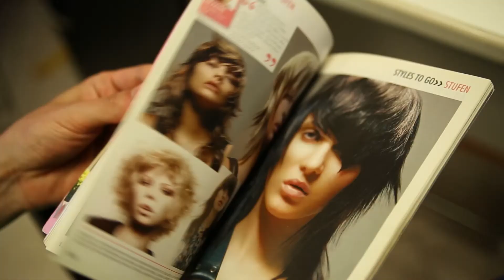Filmotoči VOL. 8